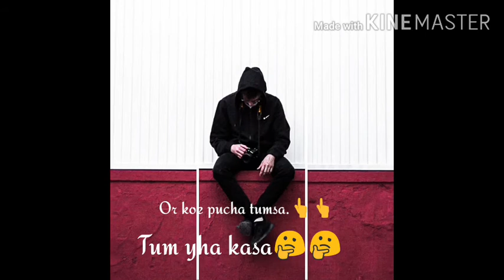Ma mar jau kya tum avaga#SUBCRIBE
My last video of the channal app support he nhi dekta hai